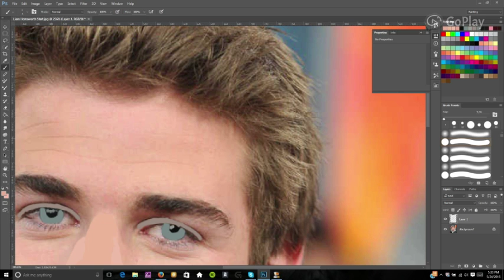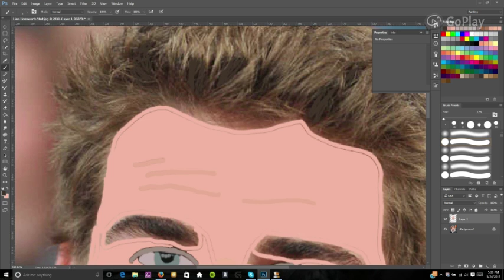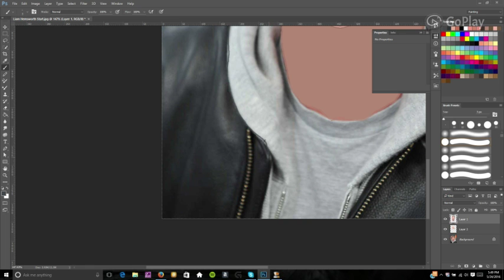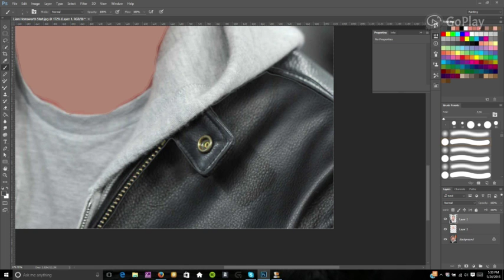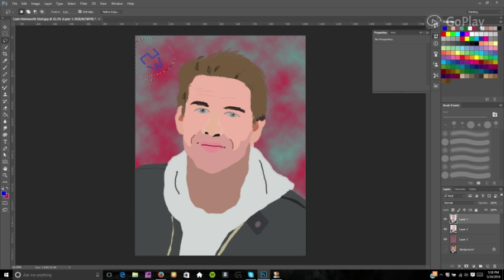Speed Art Liam Hemsworth